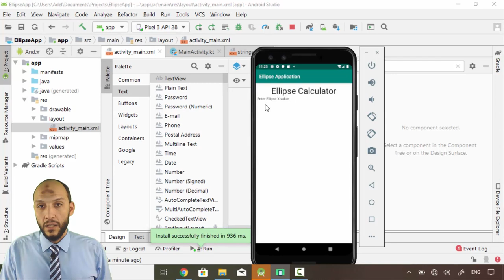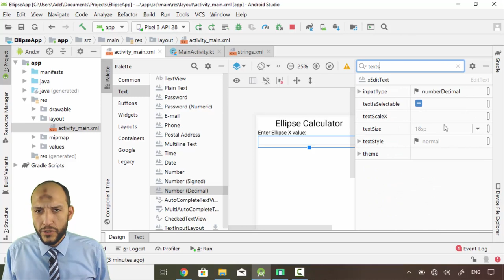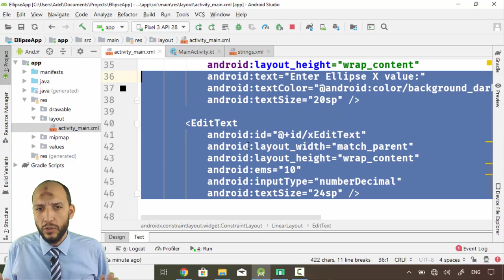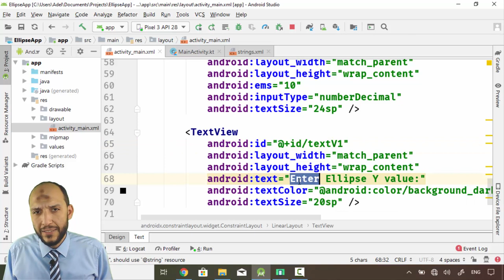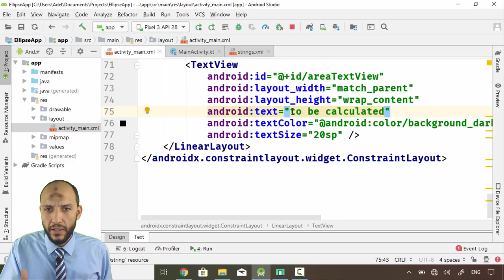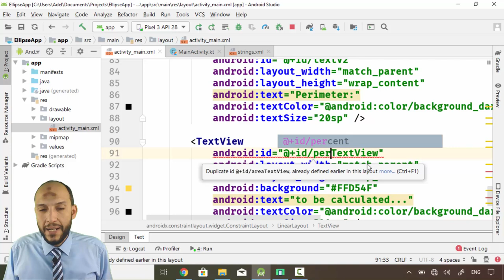12 Android Kotlin Ellipse Calculator Design App UI EditText, inputType, singleLine